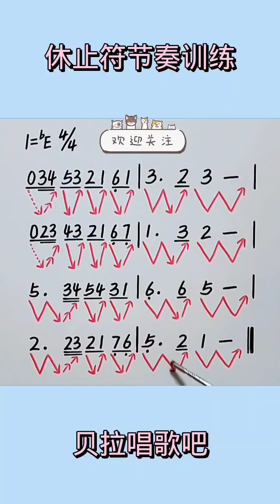休止符节奏训练，资深男声教唱，第一遍常速第二次慢速适合零基础朋友